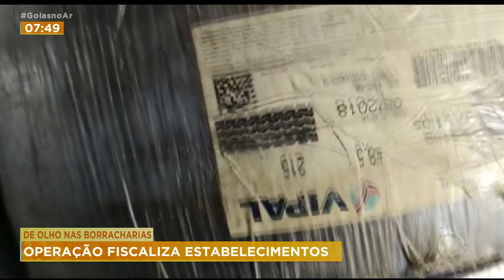DE OLHO NAS BORRACHARIAS: OPERAÇÃO FISCALIZA ESTABELECIMENTOS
BORRACHARIAS DE GOIÂNIA ESTÃO SENDO FISCALIZADAS PELO PROCON ESTADUAL. KAMYLLA, QUE TIPO DE IRREGULARIDADES ESTÃO SENDO VERIFICADAS NESSES ESTABELECIMENTOS?